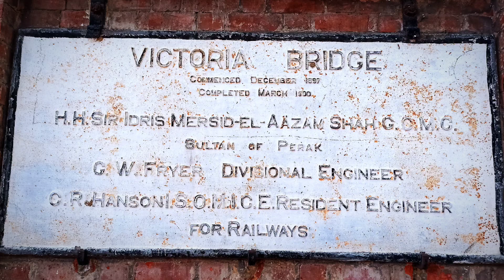Victoria Railway Bridge 1897 - 维多利亚火车铁桥一八九七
“江沙宁罗” 维多利亚火车铁桥 - Kuala Kangsa - Enggor （Victoria Railway Bridge 1897）

 Victoria Bridge is a single track railway truss bridge located in Karai, in the state of Perak, Malaysia. It is one of the oldest railway bridges in the country, having been constructed between December 1897 and March 1900 by the Perak Government Railway as a crossing over the Perak River to serve the local tin mining industry. The bridge was officially opened by the late Almarhum DYMM Sultan Idris Murshidul Adzam Shah I the Sultan of Perak at that time.

The Victoria Bridge remained in use until 2002, when a wider concrete girder bridge built parallel to the old bridge was completed to take over the role of handling rail traffic. The new bridge is significantly wider, with room to support a second track, but in its early life it was only required to handle a single track until double tracking and electrification was conducted between the Ipoh-Padang Besar line during the late-2000s and early-2010s.

While the old bridge is closed to rail traffic, its adjoining footbridge is still publicly open to motorcycles and pedestrians. Attempts have been made to retain the structure, with occasional maintenance having been conducted on it.

于1879年由霹雳铁道局兴建 在1900年竣工
同年由霹雳苏丹依德里斯一世与英殖民参政Sir Frank Athelstane Swettenham主持开幕
 初期这座桥最主要是让火车顺利运输锡米
直到1910年 它成为北赖川行新山的铁道之一
也在于2002年因在旁边兴建起另一座以钢骨水泥的新火车轨道桥后而被弃用了

维多利亚火车铁桥已经成为江沙最耀眼的旅游景区。除了让更多人能了解它历史之外，还能享受这里的美景。也成为了不少人必到的打卡景点 。

Leisure place for “休闲地” :  Photo shooting (拍照).

Location“地点” ：Kuala Kangsa - Enggor “江沙宁罗”（Malaysia/马来西亚）
Date : 23 Nov 2021“十一月二十三日二零二一年"